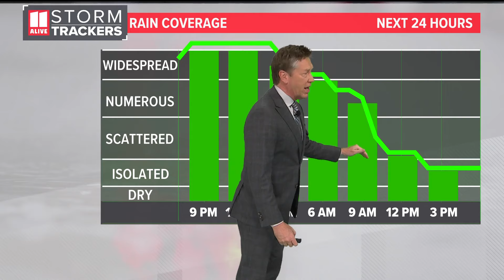Flood risk as heavy rains move into Atlanta area, north Georgia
Heavy rain Friday night into Saturday may lead to flooding in some spots, with some spots receiving more than four inches locally.